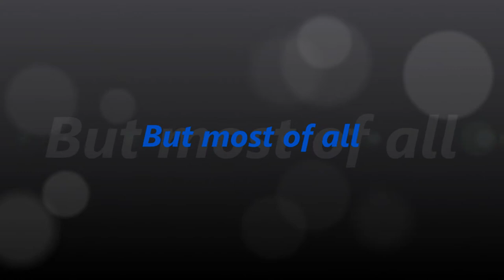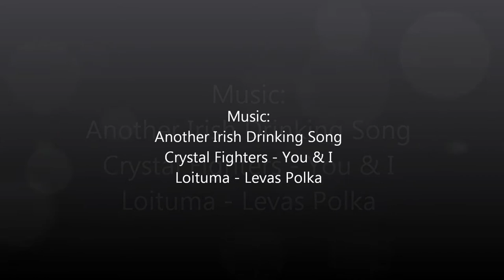DotA Tinker Movie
This is my first DotA video, hope you will like it :)